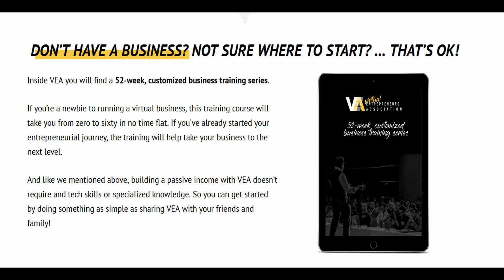Daven Michaels: FREE VEA Trial - Virtual Entrepreneurs Association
New York Times Best Selling Author, 30 Year Business Veteran And Founder of VEA & 123Employee at Virtual Entrpreneurs Association
Virtual Entrepreneurs Association, the Place For Community, Connections, Discounts, Resources And Coaching To Help You On Your Mission
Business success builder, pioneering growth hacker, marketing maestro, outsourcing & virtual team building expert and global lifestyle entrepreneur, Daven Michaels has made a career of living the American Dream. Starting his entrepreneurial career at age 15, Daven never looked back. Best selling music and television producer, New York Times Best Selling author, speaker and entrepreneur, Daven shows entrepreneurs how to systematize and get leverage on their business so they can make more money, put their business on autopilot and live their true-life adventure today!
Daven Michaels just gave me the lowdown on his AMAZING project... the Virtual Entrepreneurs Association (VEA).

VEA is a community platform that provides business owners with discounts, mentorship, and world-class education to help them on their entrepreneurial mission.

So it’s a huge resource for entrepreneurs and small businesses.

But it also presents an incredible opportunity for YOU...
Best of all, it doubles as a complete resource for small business owners AND a super solid opportunity to build up a consistent passive income.
It’s not only a must-have membership for pretty much every business owner in the world…

...but it also provides the perfect opportunity to build a recurring revenue fast -- from SCRATCH.

That’s because VEA’s referral system pays 40% **LIFETIME** commissions on your referrals’ membership fees!

And with a high-converting, super-sticky offer like VEA, it won’t take long for you to start racking up the referrals.

Plus you can unlock a 2nd commission tier (after only 5 referrals) that qualifies you to receive 40% on backend funnel purchases…

Which can add up to over $600 of products & services per order!

It’s honestly the best offer I’ve seen all year (maybe in the last 5 years) which is why I’ve been talking about it so much lately.

And today I’ve decided to dissect it a bit. Show you exactly why I think VEA is such a homerun.

#1 - It’s quick & easy to use.

There’s nothing worse than trying out a new marketing system only to discover that it requires a bunch of fancy tech skills or super-specialized knowledge just to get up and running.

#2 - High conversion rate.

Which is always great because you’ll start seeing results fast. It’s also important if you have a smaller list or if you’re paying for traffic.

#3 - Generates recurring income.

Technically, there are plenty of great offers that don’t generate recurring income, but the 40% membership fee commissions are more than just icing on the cake.

#4 - Appeals to an active demographic.

Business owners are some of the most motivated customers you’ll ever find. And VEA solves a lot of business problems. It’s a match made in heaven!

Honestly, I could probably go on forever. But I shouldn’t need to. If my reasons don’t pique your curiosity, I’m not sure what will.

Reminder, right now you can get full-access to VEA for FREE with a 14-day trail.